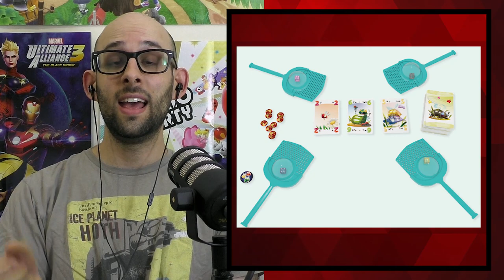Unlock! Star Wars, Throw Throw Burrito + More! | New Announcements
New Game Announcements:

- Aquatica
- Curious Cargo
- Throw Throw Burrito Extreme Outdoor Edition
- Kitara
- Unlock! Star Wars
- Disney Munchkin
- D&D: Icewind Dale: Rime of the Frostmaiden
- And More!